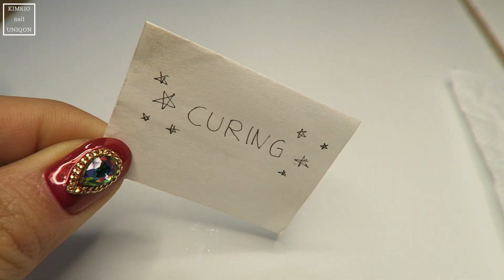예쁘고 쉽게하는 핑크 풀스톤 젤 네일아트 꿀팁 How to Full Bling Nails with glitter base / セルフネイル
안녕하세요, 킴리오입니다!
오늘 준비한 셀프젤네일 영상은 반짝반짝 눈부신 풀스톤 네일아트입니다 ☆
얼마전 코네일에서 구입한 핑크 스톤 파츠를 이용해서 봄봄 가득한 블링블링 보석 네일디자인을 준비했으니 저의 네일영상 즐겁게 봐주세요

저의 영상 즐겁게 봐주세요!
행복한 하루 되세요!

Hi, I'm KIMRIO!
Today's nail art video is full pink crystal nail art :)
Please enjoy my nail art work★

That really helps me♥︎ Thank you!

사용한 제품

base gel  베이스젤
clear gel  점도높은 클리어젤

pink crystal stones  핑크 크리스탈 스톤

pregel mn104 cherry pink neo  라이트 핑크 컬러젤
glitter light rose color  네일스케치 보석 글리터 세트A 04 라이트 로즈

이 페이지에는 KCC 김훈체 (저작자 김훈) 적용되어 있습니다.